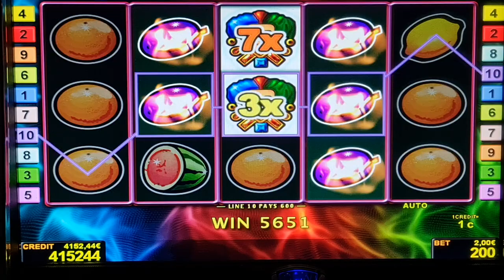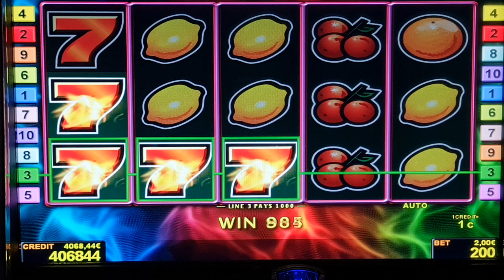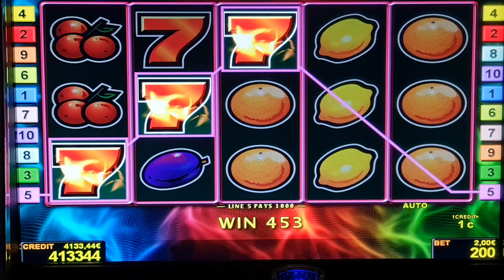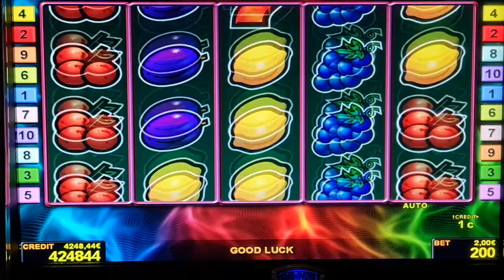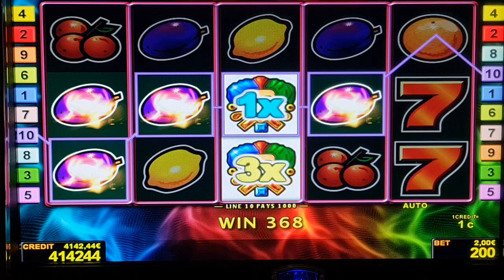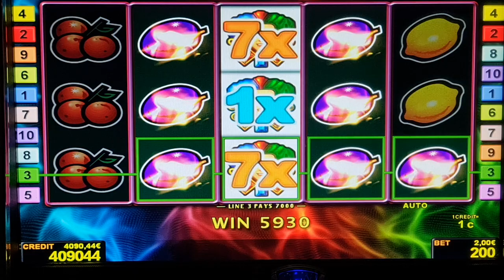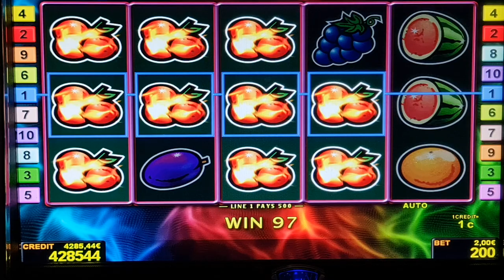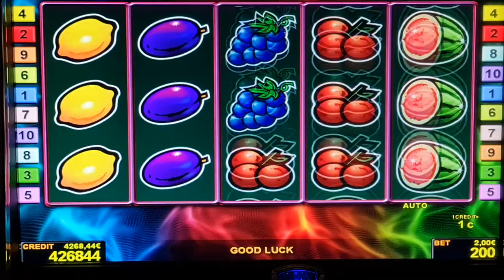Joker Fruits! Bis 2 Euro Bet ! slot machine! Freispiele! novoline ! Big Win!